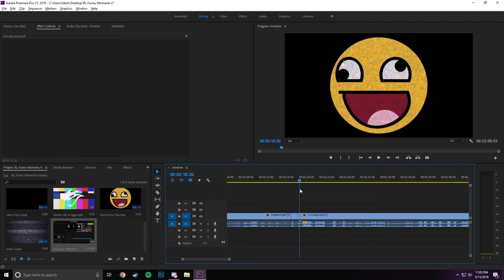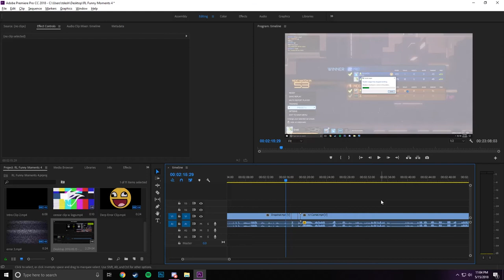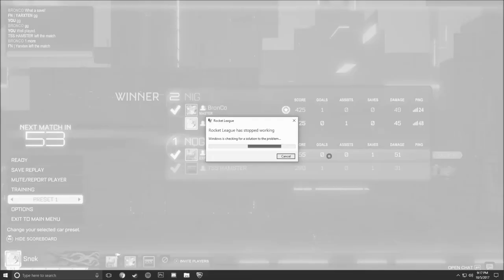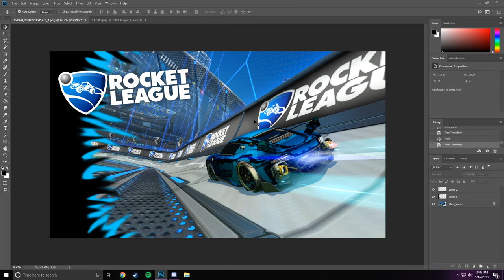Rocket League Funny Moments Ep. 4 - LAG, DANCING TORAS AND MORE!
-SnakeVenom

[Friends]

[SocialMedia]

[My Music]